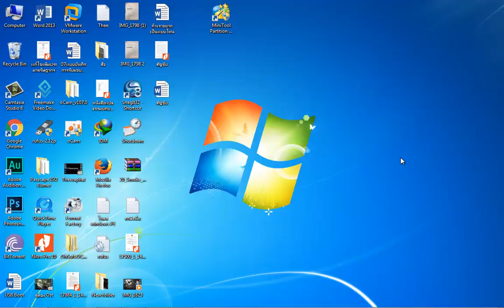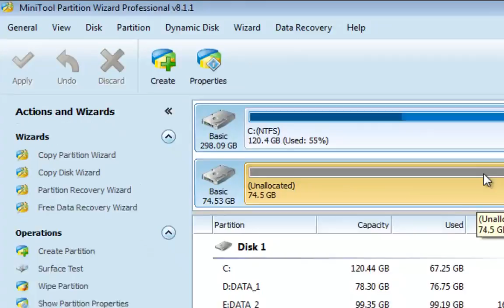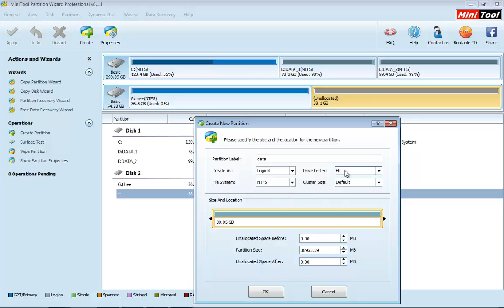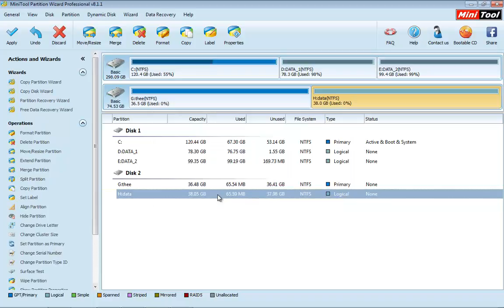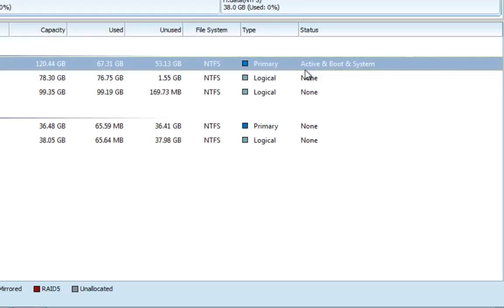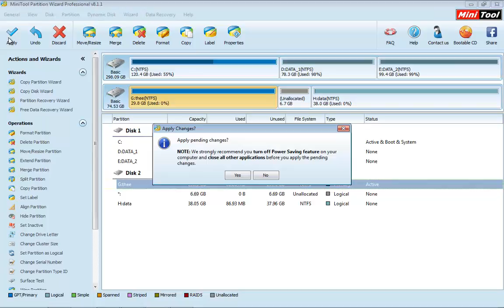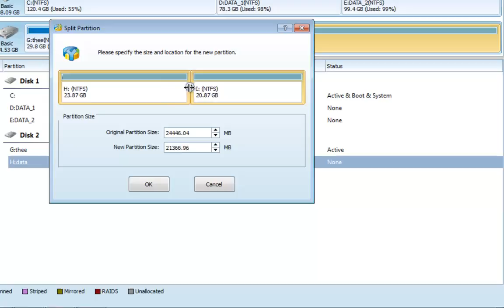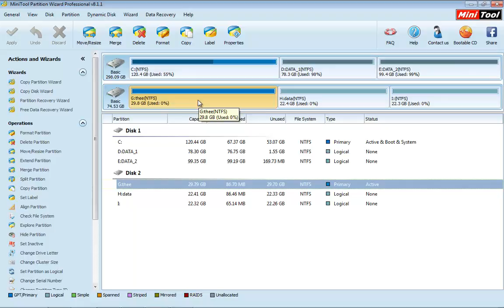MiniTool Partition Wizard || สร้างพาติชั่นของฮาร์ดดิสก์ ก่อนลงวินโดว์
แนะนำวิธีการสร้าง  แบ่ง ฟอแมทพาร์ติชั่นฮาร์ดดิสก์  เพื่อเตรียมพร้อมก่อนลงวินโดว์